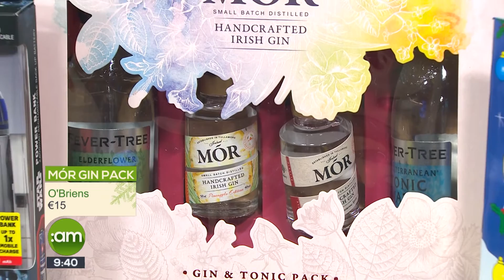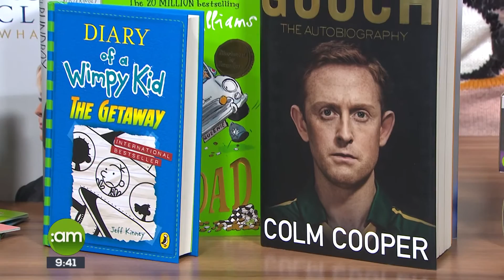CHRISTMAS STOCKING FILLERS WITH SUZANNE KANE